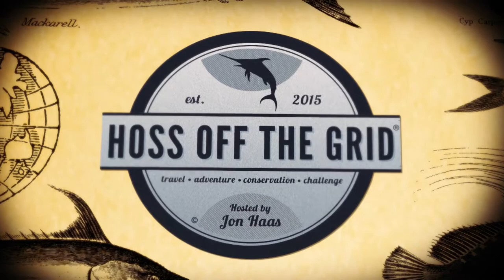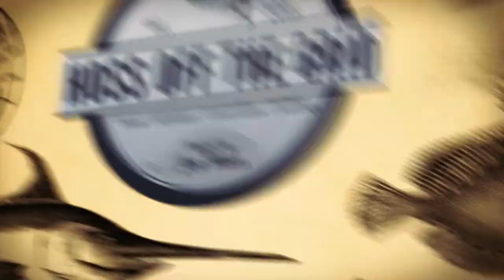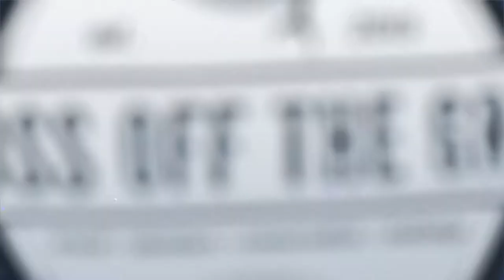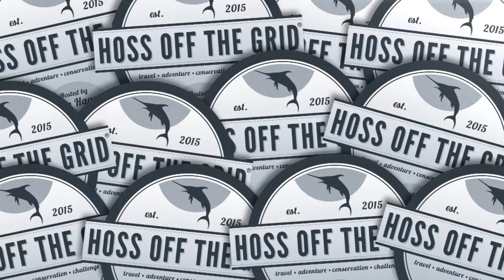Hoss off the Grid | Season 1 | Episode 2 | Guatemalan Sails | Jon Haas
Hoss heads to the Pacific coast of Guatemala for catch-and-release sailfish with Captain Kiwi from Sailfish Oasis Lodge.

Join Jon Haas aka "Hoss" as he goes Off the Grid, fishing in some of the worlds best, but remotest locations. His ethos is to try and support fisheries that operate in a sustainable manner, taking care of, or trying to reinvigorate their fish stocks. For example in Guatemala he visits the Rewa Eco lodge that allows their guest anglers to fish for Arapaima on the fly, on a catch and release basis, as this helps them tag and then monitor the seasonal movements of the fish, a project that has seen a massive increase in Arapaima numbers. Similarly in his native Oregon he is fly fishing for Winter Steelhead, attempting to catch a migratory brood hen that can be used by the hatchery project to produce thousands of new stock fish that are then safely released into the river system. Jon doesn't just fish in a location, he takes an interest in its culture and people, so giving the whole experience a meaningful context.

► About
APL Film is an international distribution company with a vast library of feature films and television programming across all genres ranging from children’s animation to action, thrillers, horror, lifestyle, reality and documentaries. We are constantly searching for new programming to launch into the global marketplace. ㅤㅤㅤ